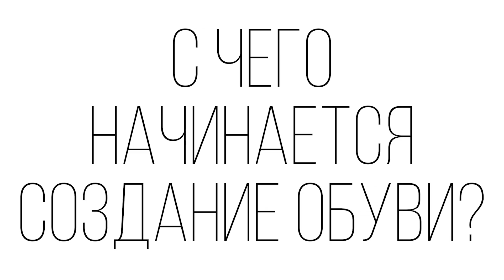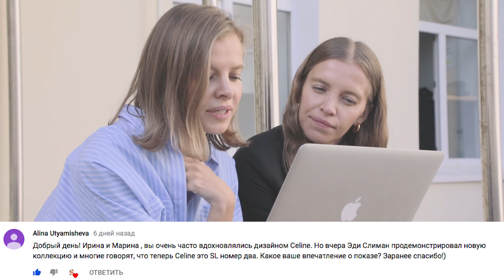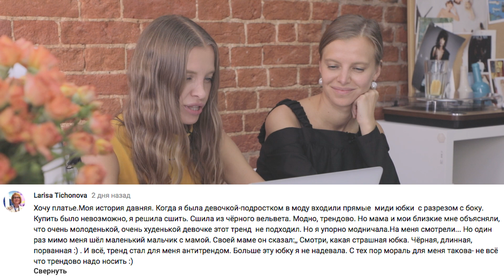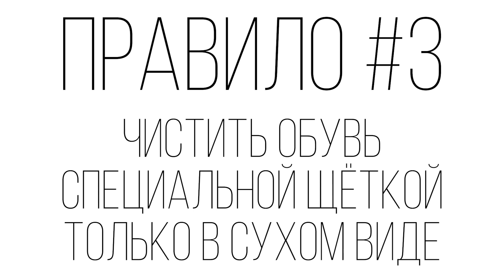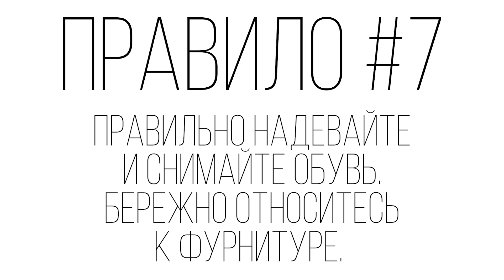КАК УХАЖИВАТЬ ЗА ОБУВЬЮ ИЗ КОЖИ, ЗАМШИ, НУБУКА | 12Storeez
На сайте 12Storeez в разделе «Обувь» вы можете найти… обувь (Мы понимаем, что это неожиданно, да) :)

В этом выпуске блога 12Storeez по многочисленным заявкам Аня расскажет как правильно ухаживать за обувью. Но перед этим мы покажем вам кусочек видео из Китая и Марина объяснит, как происходит процесс создания обуви в 12StoreezКонечно же, мы подведем итоги одного из предыдущих конкурсом и объявим новый.

00:08
На Ане:
ПЛАТЬЕ-СВИТЕР

02:15
На Ирине:
ЖАКЕТ КЛАССИЧЕСКИЙ ДВУБОРТНЫЙ

Обувь, которая стояла на столе (и не только):
БОТИНКИ ВЫСОКИЕ С МЕХОМ